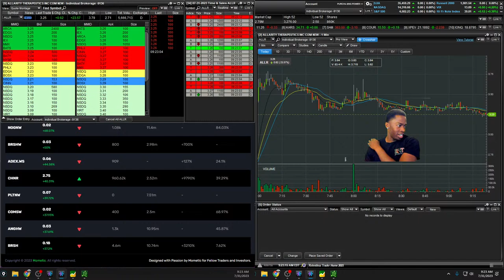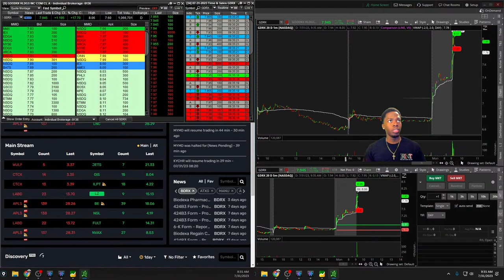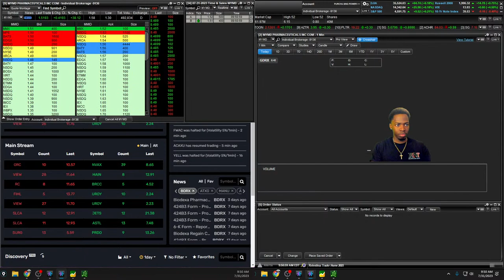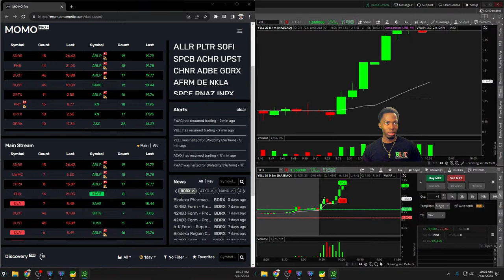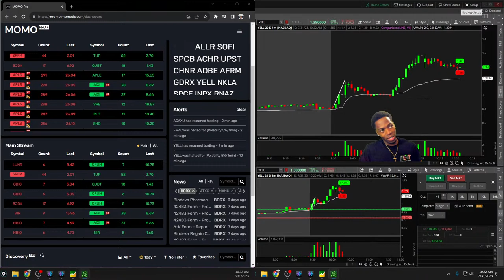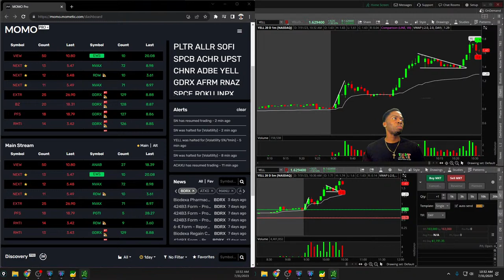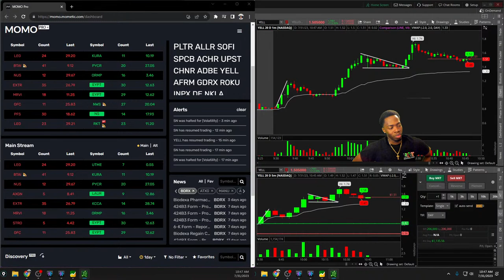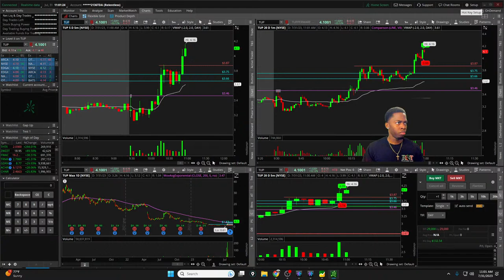Live Day Trading Like A Pro